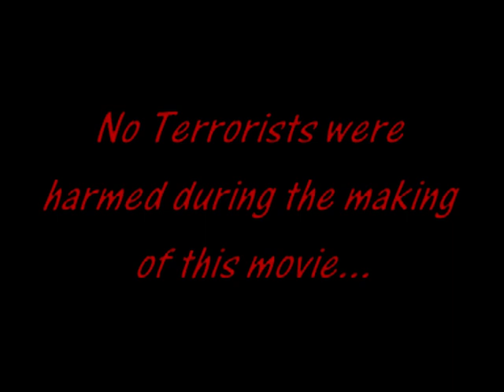Pathfinder Platoon Afghanistan 2006.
Raw Combat footage of the Pathfinder Platoon in action.